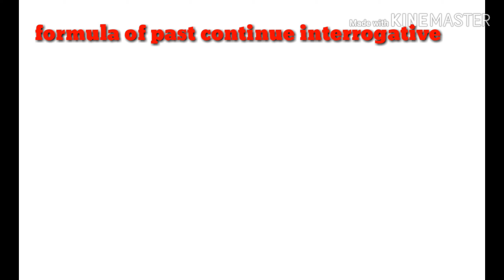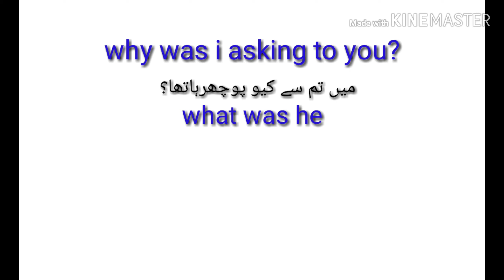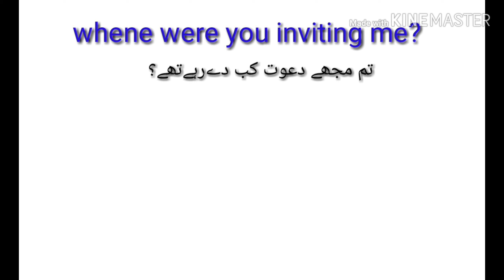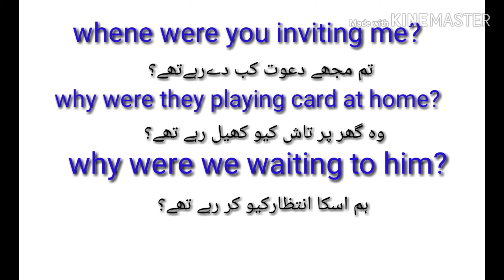Past continue interrogative sentence make easy way interrogative in past continue how to .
Iam mehfooz khan my channel name is mehfooz technical tube aj app logon ko English  language ki aik our class laya hn jo past continue ky interrogative sentence ky hawaly sy h ain dkhty hin channel  ko subscribe krna mat bholin.